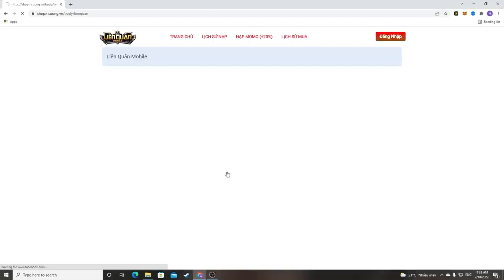Nỗi Khiếp Sợ Team Địch Triệu Vân Combo Chạm Nhẹ 1 Mạng Ở Rank Đấu Đỉnh Cao | MSUONG CHANNEL